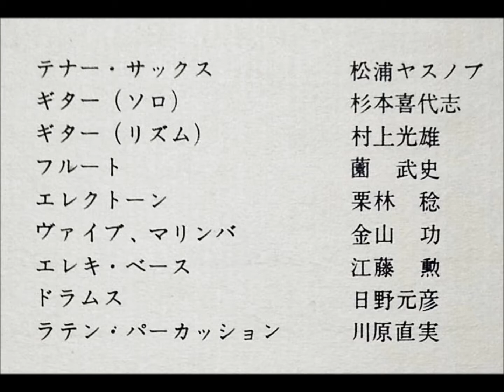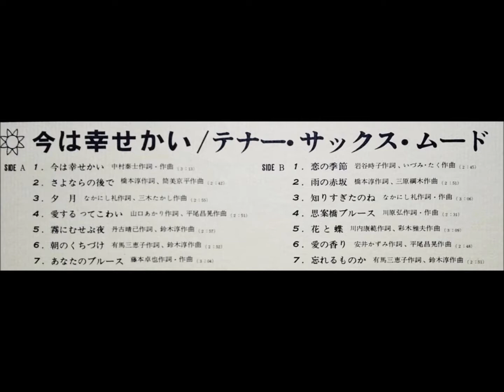松浦ヤスノブ 「夕月」 ムード・テナー・サックス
HITS IN TENOR SAX MOOD
今は幸せかい

松浦ヤスノブとオール・スターズ
テナー・サックス：松浦ヤスノブ
ギター（ソロ）：杉本喜代志
ギター（リズム）：村上光雄
フルート：薗　武史
エレクトーン：栗林　稔
ヴァイブ、マリンバ：金山　功
エレキ・ベース：江藤　勲
ドラムス：日野元彦
ラテン・パーカッション：川原直実

発売元・日本コロムビア株式会社
YS - 10054 - J 　　　　　'69 ・1
￥1,900